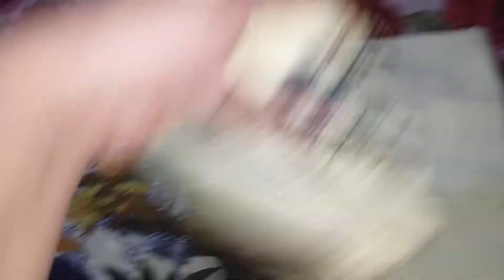Dress Design For Ladies 2021 (Eid Special ) /Beautiful Neck Sleeves Trousers Design By Alina tv